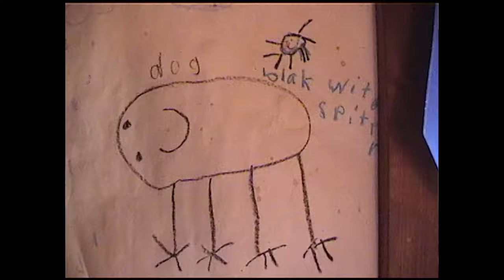Viv & Riley - Kygers Hill (Official Video)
Official video for Kygers Hill by Viv & Riley

out June 28th on Free Dirt Records
from the album Imaginary People, out September 15, 2023.

Vivian Leva - guitar, vocals
Riley Calcagno - electric guitar, vocals
Alex Bingham - bass
Andy Stack - Drums
Sam Fribush - keys

produced by Alex Bingham
mixed by Saman Khoujinian

video by Vivian Leva & Riley Calcagno
additional filming by Johnny Calcagno
special thanks to James Leva and Karen Stuhldreher

LYRICS:
Finally hit the driveway, fifteen miles out from the highway
Crack one open, no one's watching
Bedroom’s looking smaller or am I just getting older
Same old play things, and tattered window screens
Neighbor down the road just got a brand new front-end loader
Everyone’s jealous, this year’s been such a mess

I’m coming over, but don’t you know that I can’t stay here for too long
I’m just a visitor, an inquisitor In the place that I call home
Across the Blue Ridge, where my heart is
I’m just here to say hello

Try to listen closely to the things that I once mostly
Took for granted, disenchanted
Take a walk outside and try your best not to cry
Autumn blooming, so unpresuming

chorus

Cresting over Kygers Hill
While late summer moves through the fields
Take it in, cause I won’t be here long
For the time has come and gone